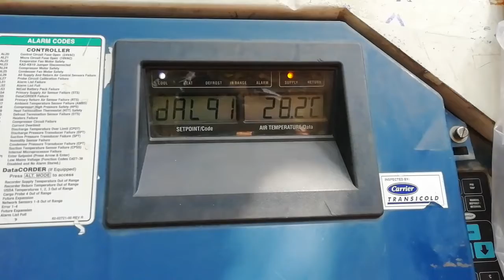Reefer comtainer gas issue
Carrier thin line compressor issue